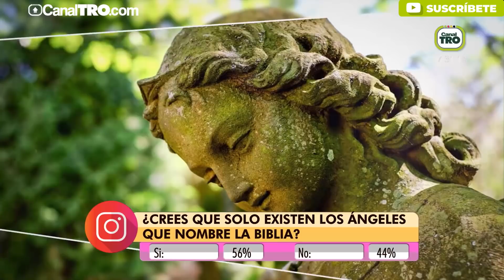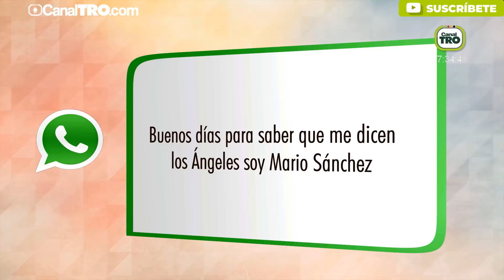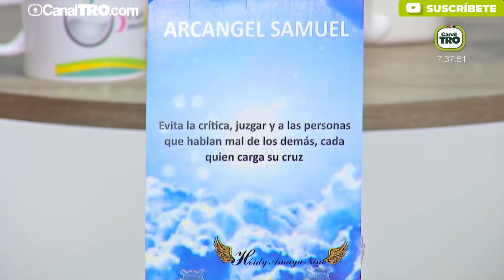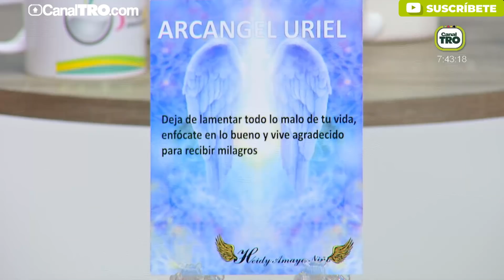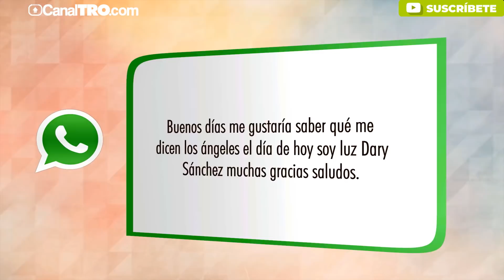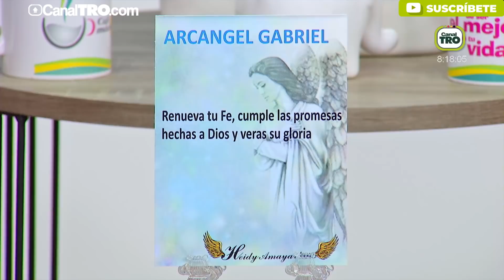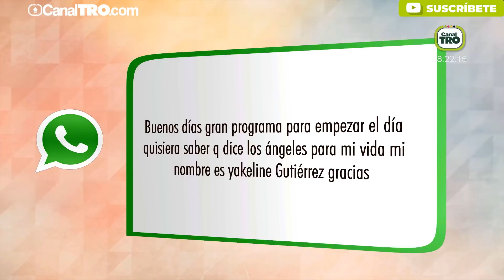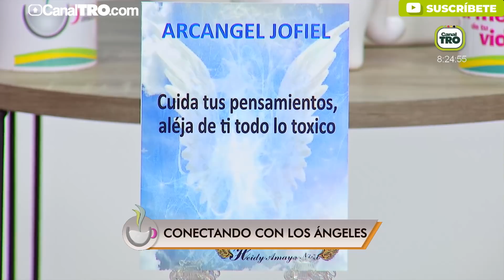Conectado con los ángeles Heidy Amaya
Hoy en ElCaféDeLaMañana nos acompañó Heidy Amaya con su sección conectando con los ángeles, conoce que mensaje te traen los ángeles para este inicio de semana